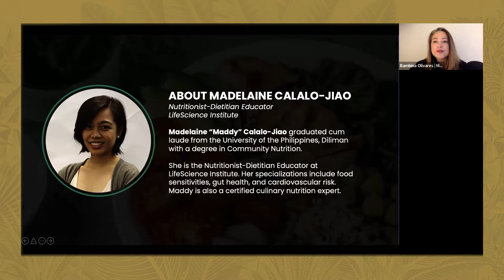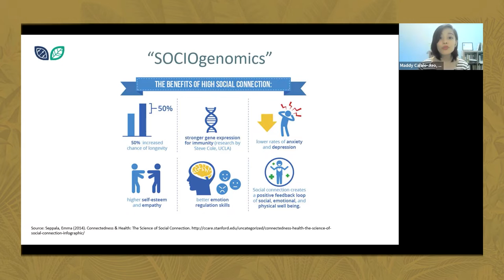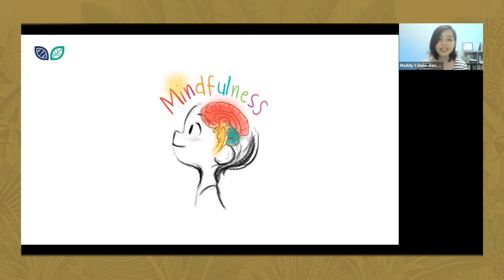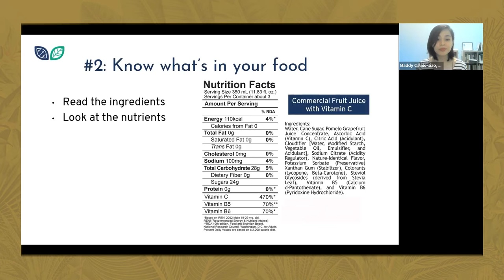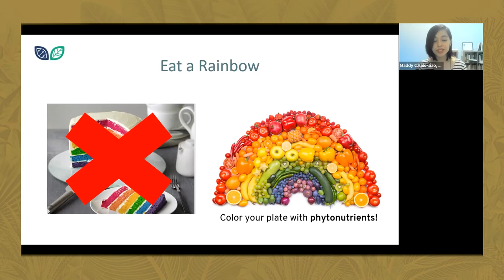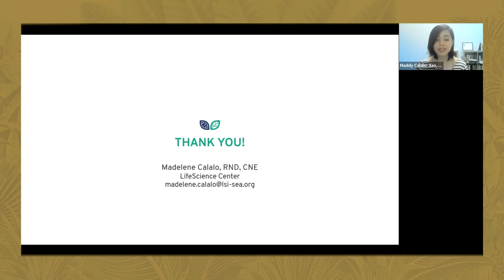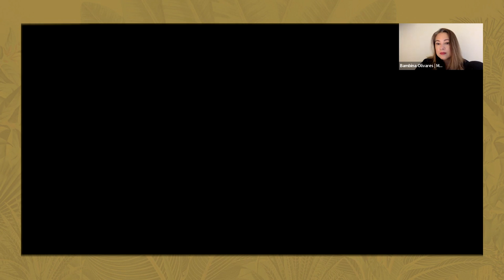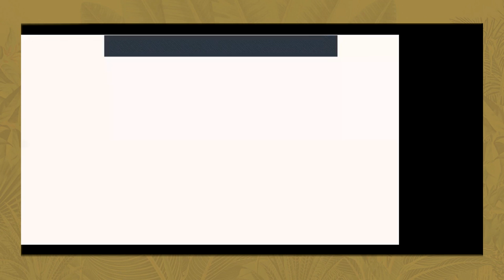21st Century Nutrition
Nutrition is the constant study of the nutrients in foods, and how our body utilizes them.

Through periods of time, it has been part of human evolution.
As we adapt with time and age, our body’s nutritional demands change. So, let’s take a step towards this learning journey that takes us to the fundamentals of food, eating, and diet awareness, and acquire basic nutrition tips along the way.

Together with LifeScience Institute’s Nutritionist-Dietitian Educator Madelaine Calalo-Jiao, know more about how your body utilizes nutrients through time, and learn how to eat well for your health.